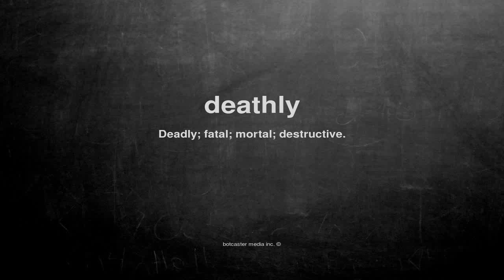What does deathly mean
What does deathly mean in English?